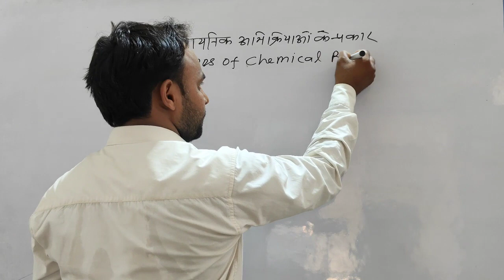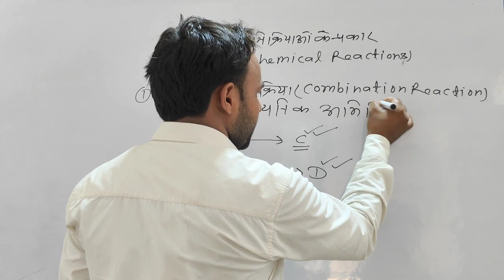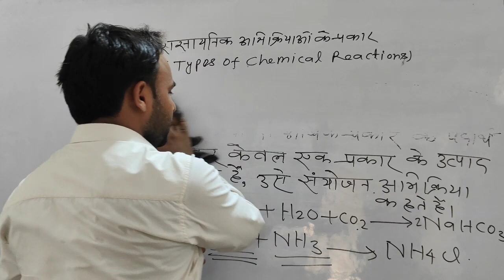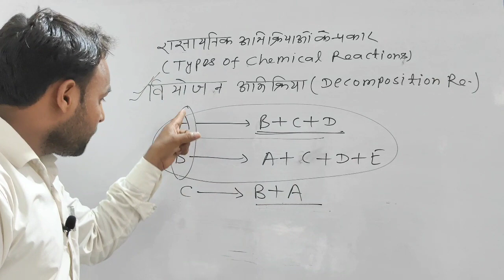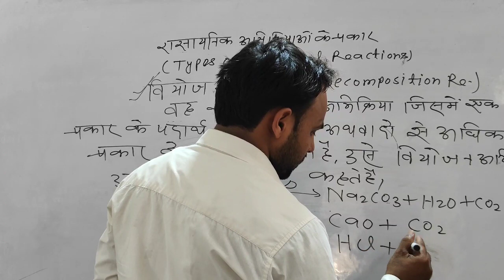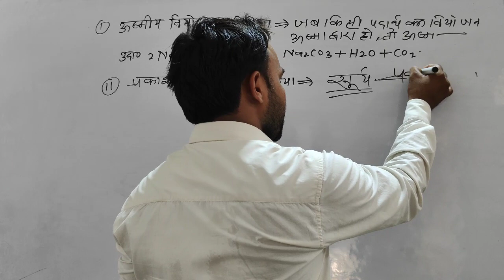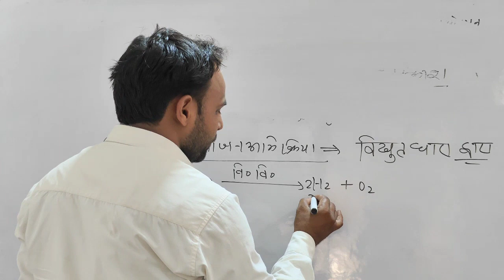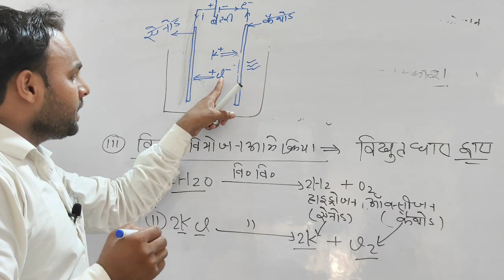# संयोजन एवं वियोजन अभिक्रियाएं की परिभाषाएं एवं आसान उदाहरण you tube per pahli bar #